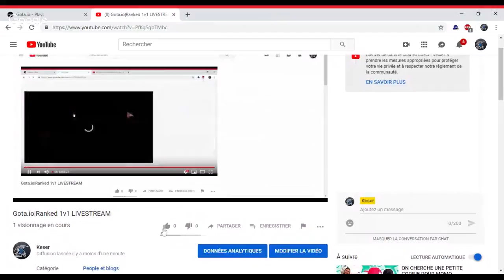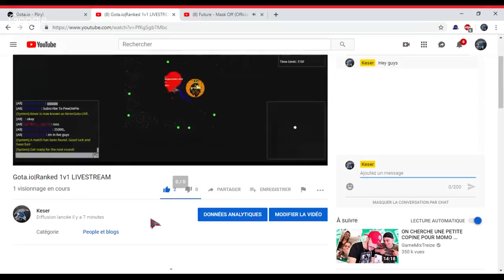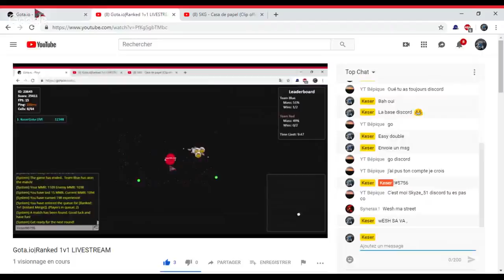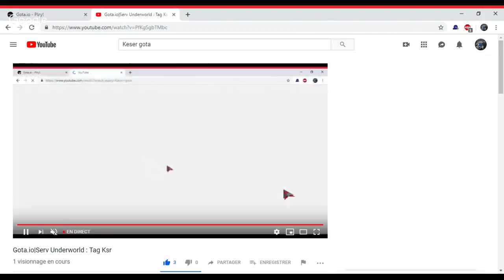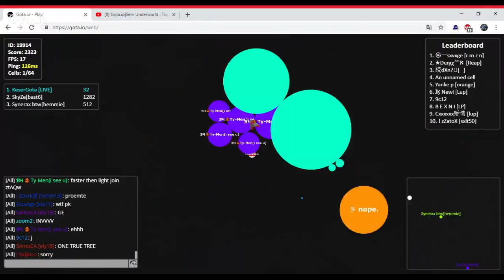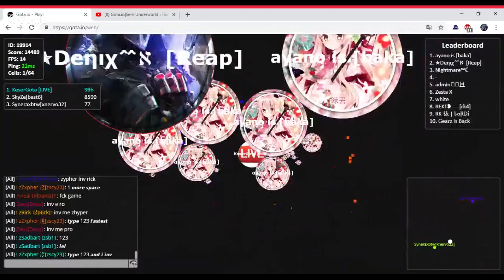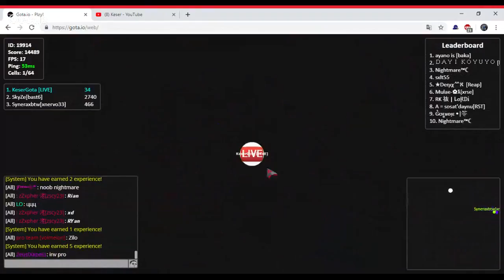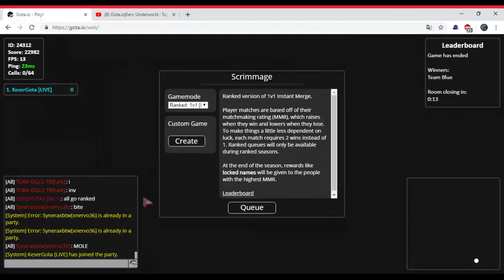Gota.io|Serv Underworld : Tag Ksr